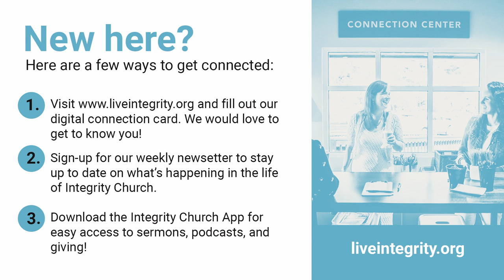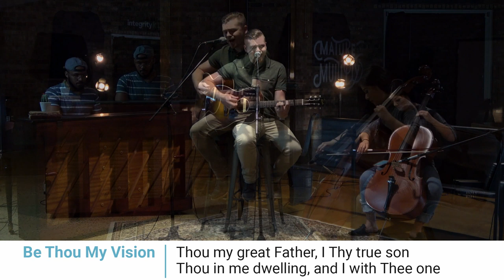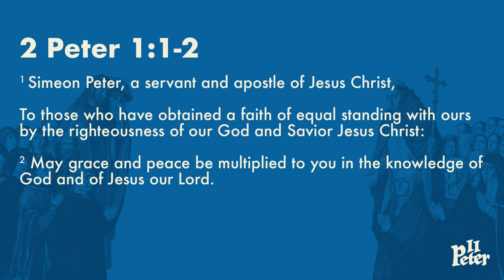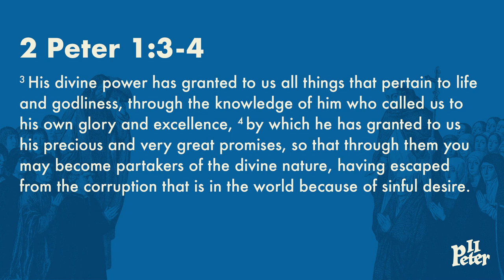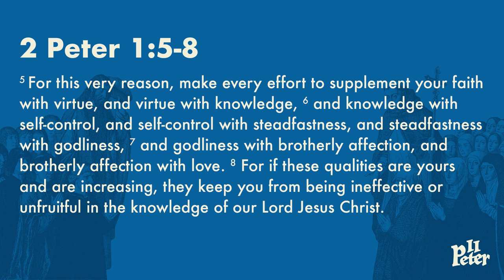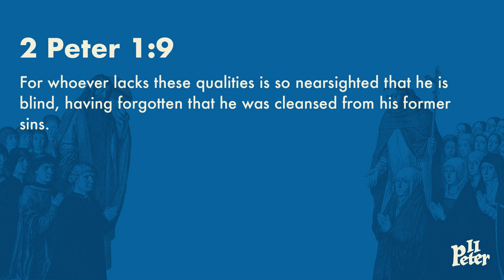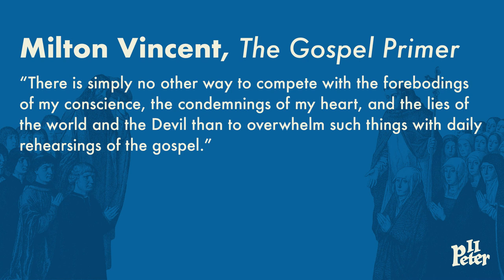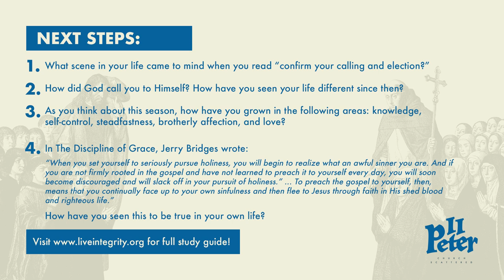Sunday Service - April 19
We begin our new series in 2 Peter! "A Church Scattered" Join with us and watch live as we preach through this Epistle, sing, and reflect together.